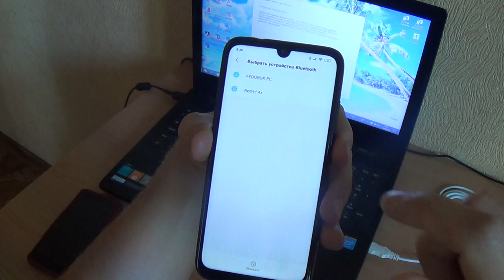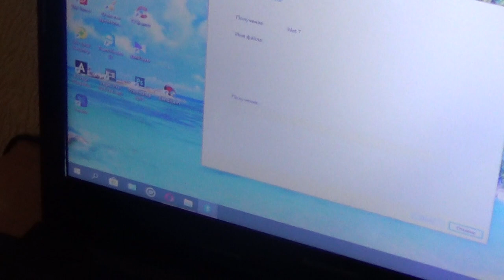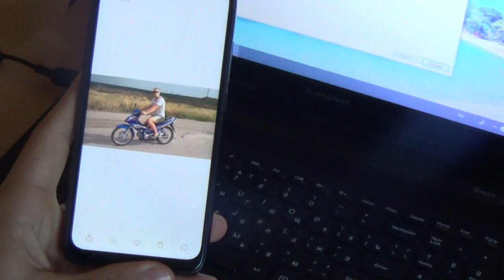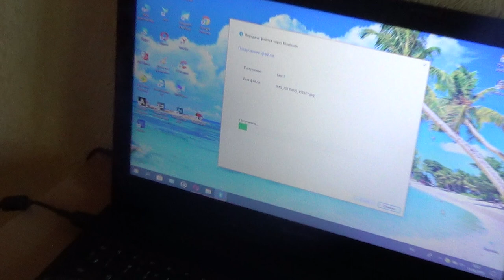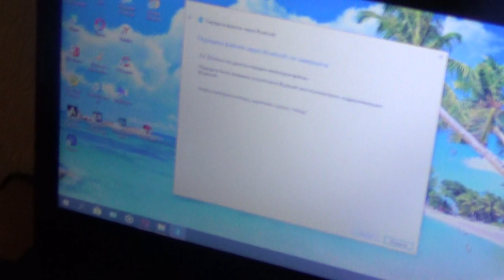REDMI NOTE 7 не работает Блютуз